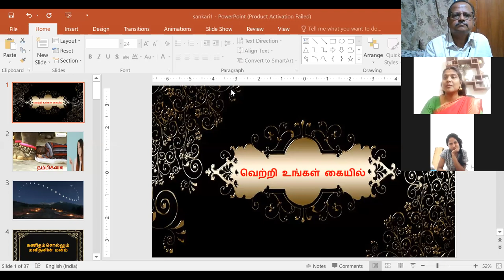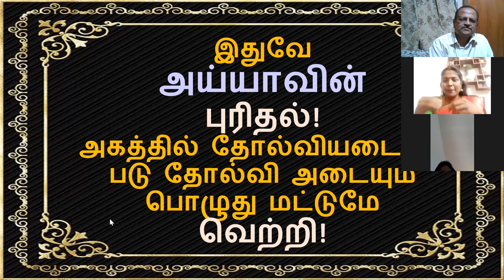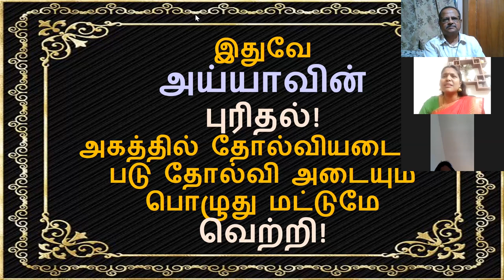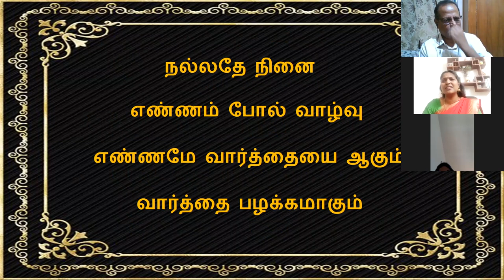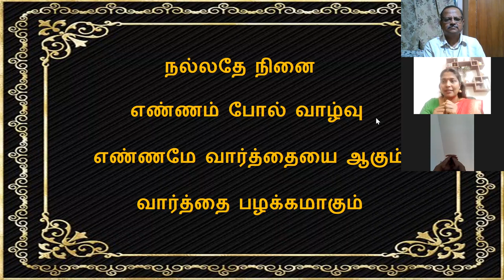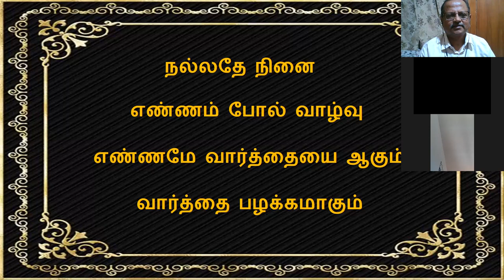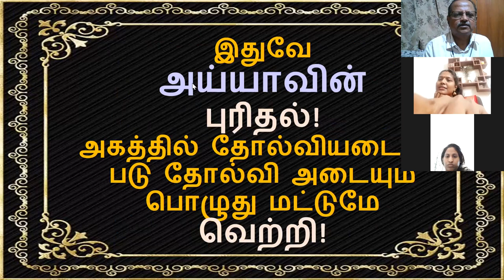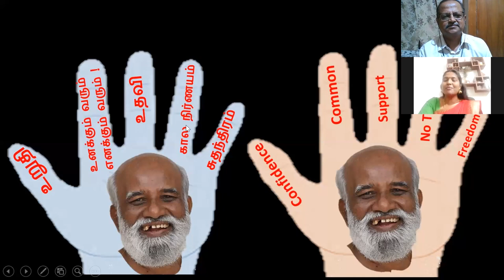வெற்றி உங்கள் கையில் கேள்வி பதில்கள் 03-07-2020 Smt Sankari sathsang